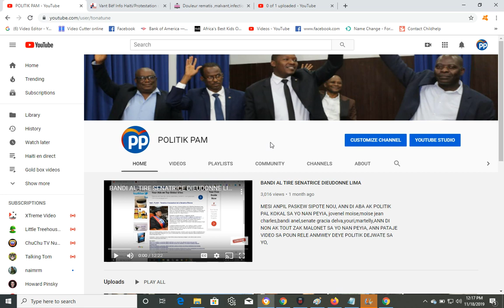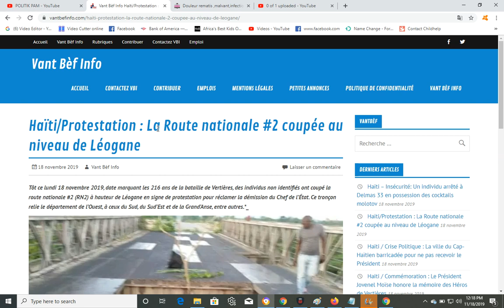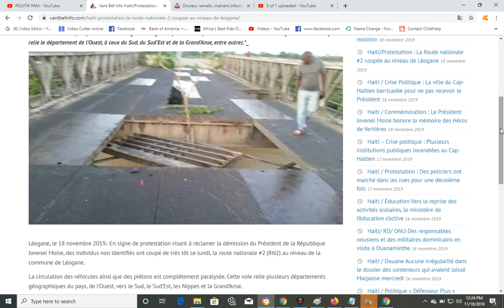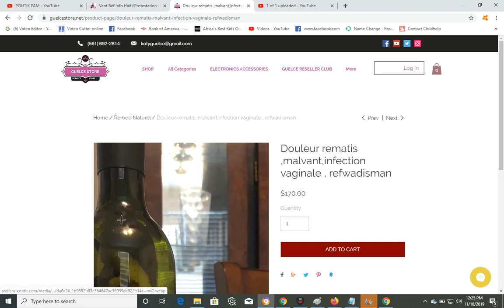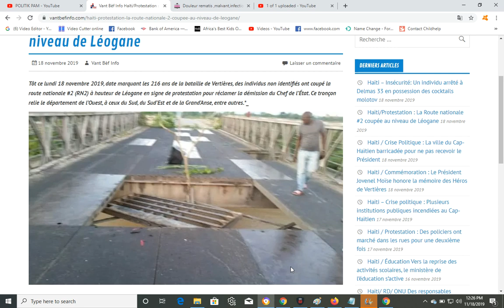GWO MASAK NAN LEOGANE TOUT BAGAY BLOKE